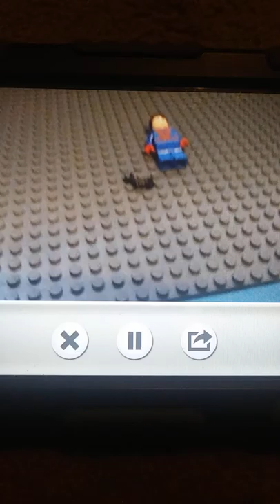The LEGO Adventures of Batman and Spider-Man S8 E3 Spider-Man origin 3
Spider-Man finds uncle Ben's killer.